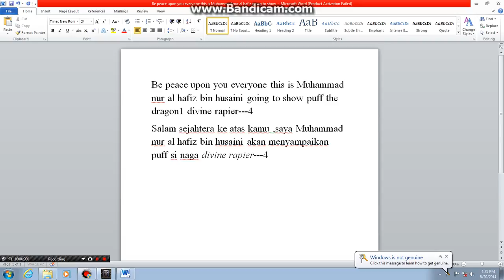puff si naga 1 4